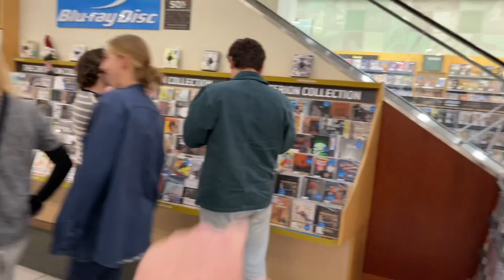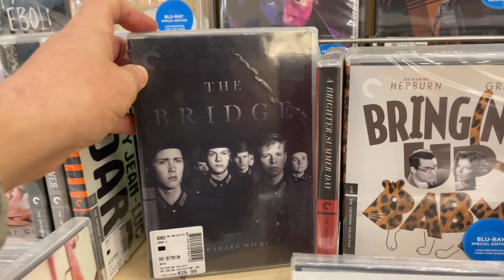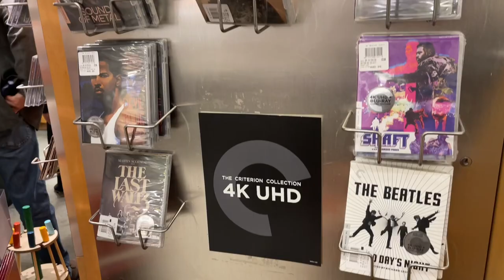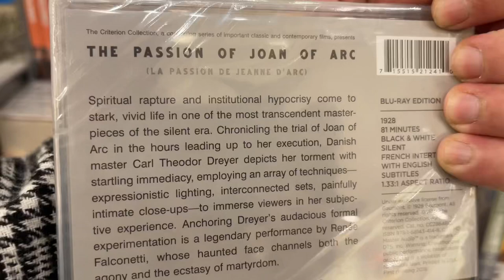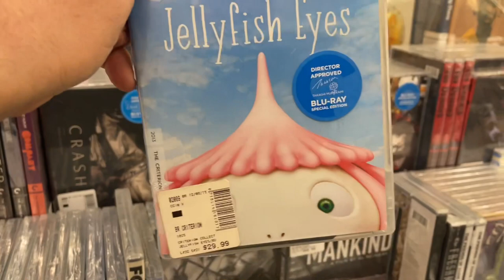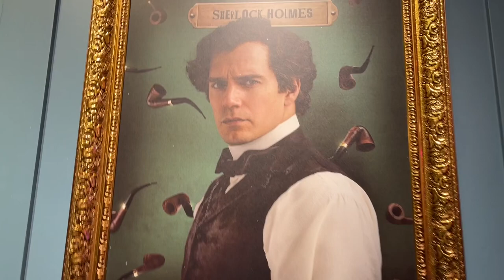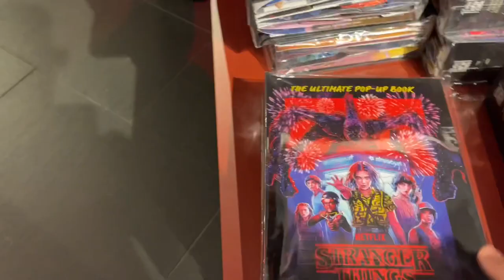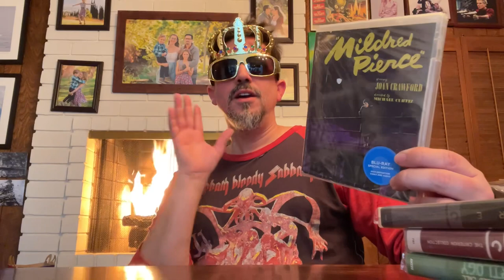Netflix & Chill @ the BARNES & NOBLE Criterion 50% off Sale 2022 (Shopping Trip #4!)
Song: Rock Ain't Dead
Artist: ONLΔP